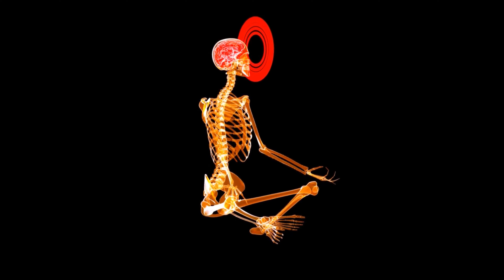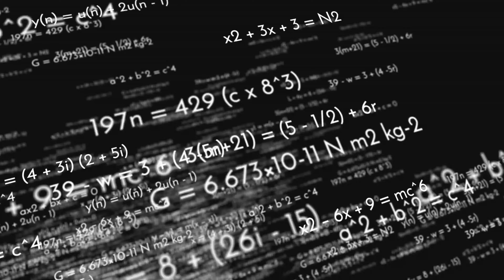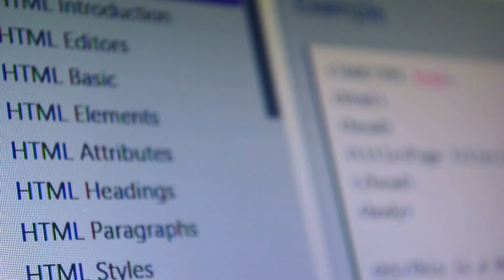30 दिन ब्रह्मचर्य के बाद क्या होता हैं | लड़के ज़रूर देखें | brahmacharya ka palan kaise kare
30 दिन ब्रह्मचर्य के बाद क्या होता हैं  | लड़के ज़रूर देखें  | brahmacharya ka palan kaise kare